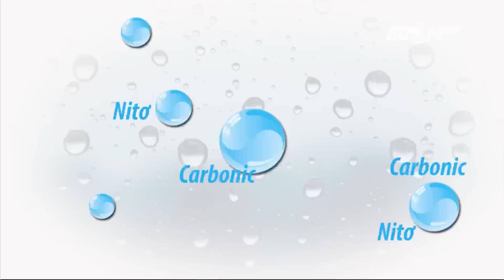(VTC14)_Việt Nam có tự tạo được mưa?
(VTC14) -Các tỉnh ĐBSCL và Tây Nguyên đang phải đối mặt với đợt hạn hán và xâm nhập mặn trong vòng 100 năm qua. Tình trạng thiếu nước được dự báo sẽ còn diễn biến hết sức khó khăn trong thời gian tới. Trong bối cảnh này, nhiều chuyên gia đã đề cập đến mưa nhân tạo để giải hạn như đã từng thực hiện ở miền Bắc vào năm 1959.